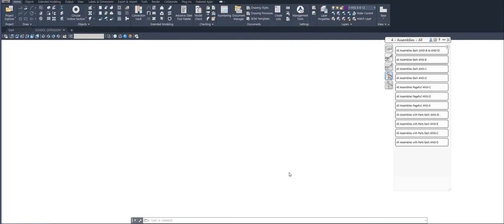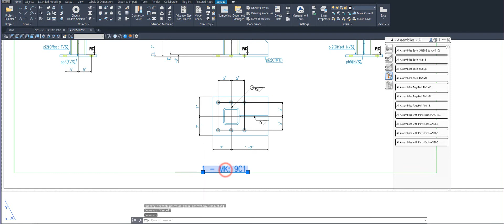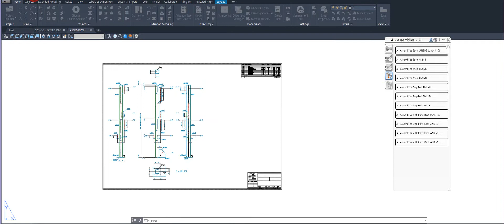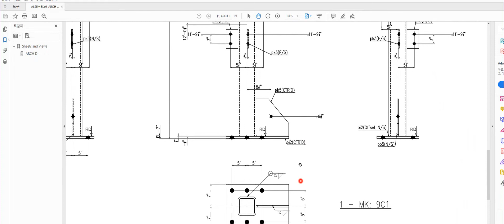Advance Steel column detail creation - US Drawing Style Manager Customization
Advance Steel, Detailing, Drawing, AutoCAD, Steel, Steel structure, Drawing style manger
Selected Assemblies drawing creation